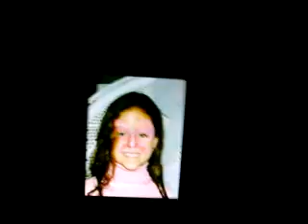Payaso Zapaton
El Payaso Zapaton Pinta caritas por Montón y ademas te ofrece un espectaculo lleno de alegría, Magia, Títeres, Globos y muchas sorpresas más !